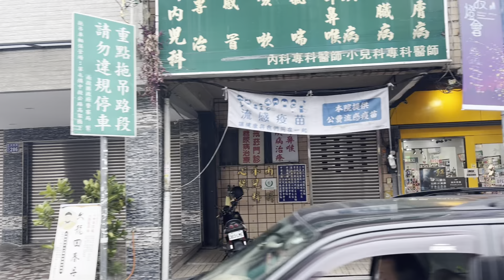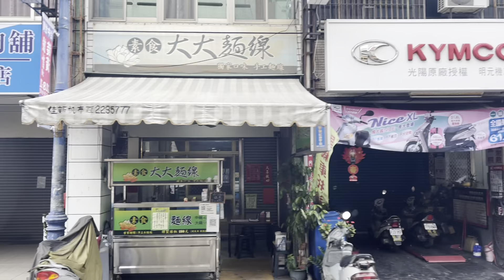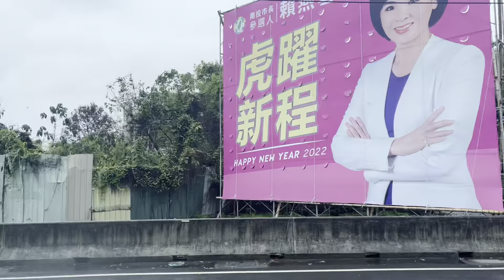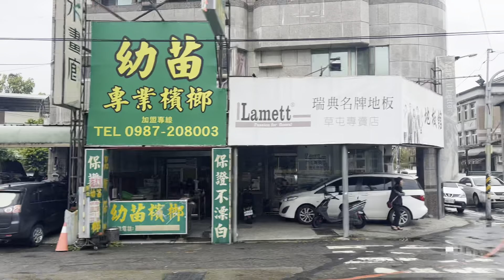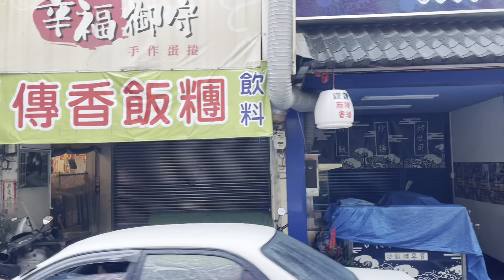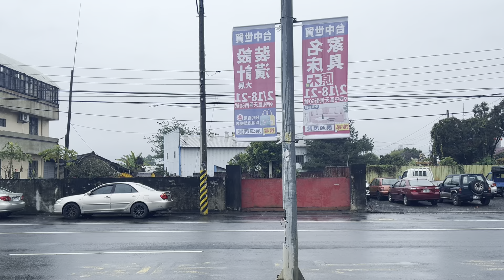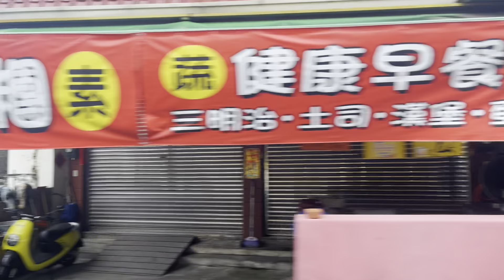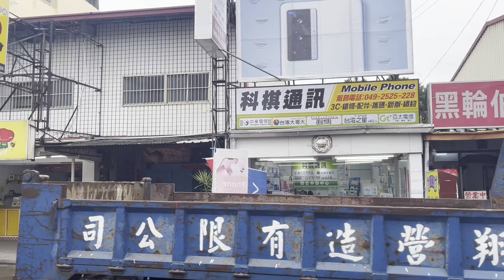6916 線 開往:彰化客運彰化總站 To:Changhua Station 方向的 Changhua Bus 彰化客運 Fuxing Rd → Shekou [FAE-671] 日野汽車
甲類大客車
出廠年份:2012 [2017] 年 [FAE-671] HINO RK8JRSA [原 新店客運轉賣車輛 (865-FW) 換 牌]
Changhua Bus 6916 Changhua Station (Changhua Bus) 🔛 Nantou (Changhua Bus) [Via Caotun、Shekou]
Changhua Bus 80th Happy Birthday 🎂